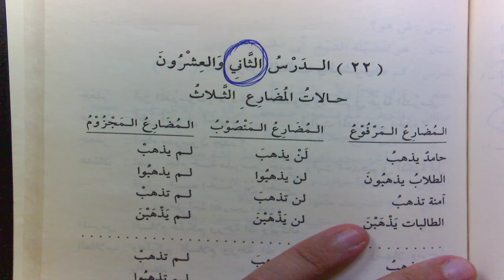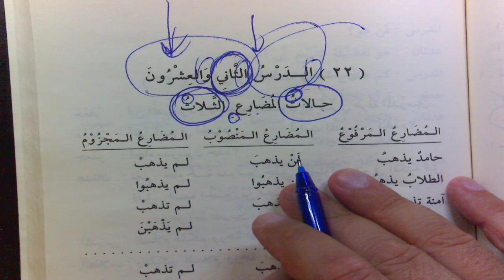DurusulLugat C2 56 Ders 153 Muzaride Len Çekimi